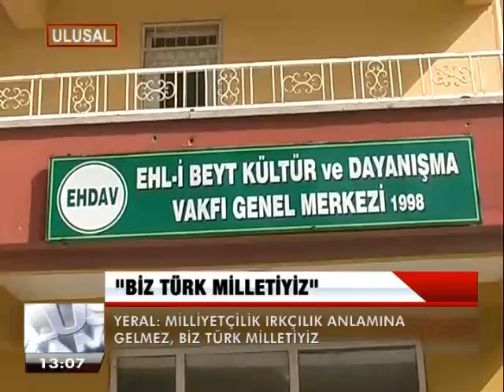BİZ, TÜRK MİLLETİYİZ.